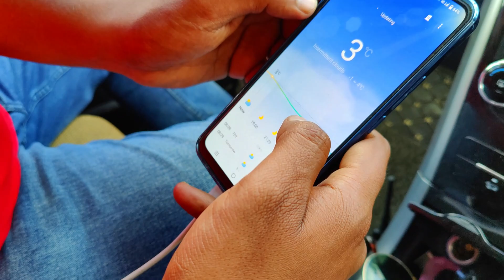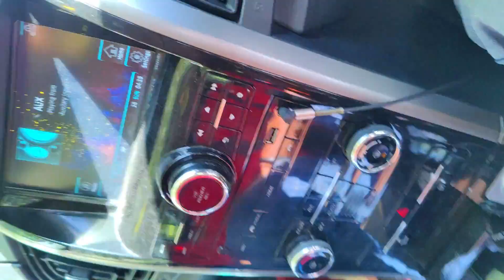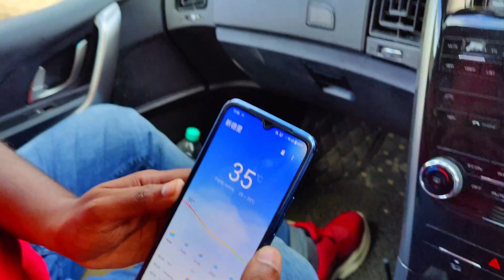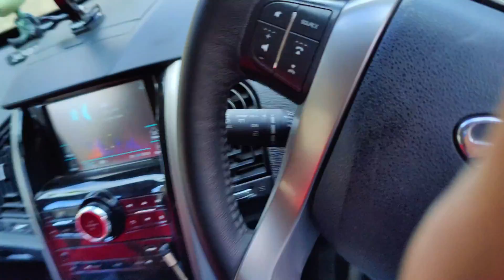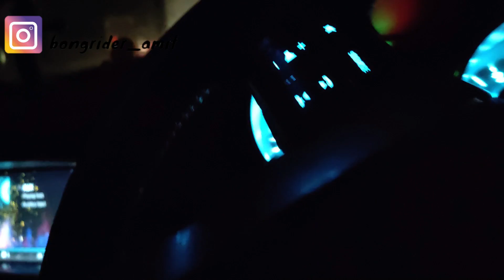Exploring ZANSKAR VALLEY // Kargil To Rangdum / 250Km Extreme Off road Trip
Exploring ZANSKAR VALLEY // Kargil To Rangdum / 250Km Extreme Off road Trip  @bongrider amit

Hello Dosto
This vlog is very informative those who are planing for zanskar valley this year. i am presenting complete guide and itinerary for zanskar valley.
 i will give you compete detail of zanskar in this vlog.
Zanskar is a tehsil of the Kargil district, which lies in the Indian union territory of Ladakh. The administrative centre is Padum it’s a tehsil headquarter of zanskar region together with the neighbouring region of Ladakh, was briefly a part of the kingdom of Guge in Western Tibet. Zanskar lies 250 km south of Kargil town on NH301.
The Zanskar Range is a mountain range in the union territory of Ladakh that separates Zanskar from Ladakh. Geologically, the Zanskar Range is part of the Tethys Himalaya, an approximately 100-km-wide synclinorium formed by strongly folded and imbricated, weakly metamorphosed sedimentary series. The average height of the Zanskar Range is about 6,000 m (19,700 ft . zanskar is a southern part of ladakh and northern part of himazchal Pradesh .
Currently 3 route over there to reach zanskar valley via kargil via shinkula pass darcha and via lamayuru and lingshed.